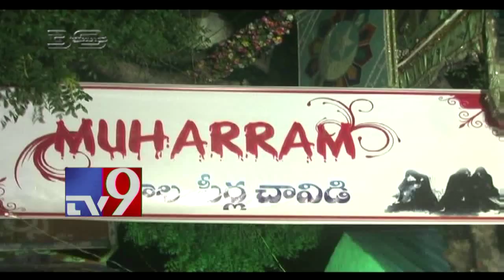Kancha Ilaiah Vs. Arya Vaishyas || Vegas Shootout || Blind Faith - 30 Minutes - TV9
Kancha Ilaiah Vs. Arya Vaishyas || Vegas Shootout || Blind Faith - 30 Minutes